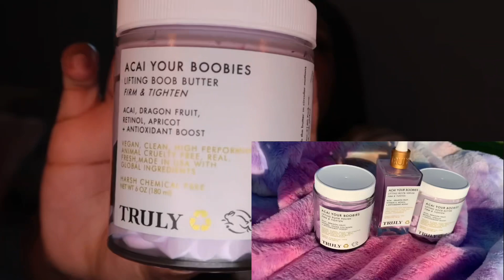TRULY BEAUTY DETAILED HONEST REVIEW | get rid of cellulite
This is my truly beauty detailed honest review of their products and my experience!

📱 FOLLOW ME LOVIES 📱

Hey Y'all! I created this channel 3 years ago to gain some self confidence, now I want to help others build their confidence and love themselves no matter who you are. I make videos on plus size fashion, try on hauls, travel vlogs, and pranks! I love everyone of you! xoxo